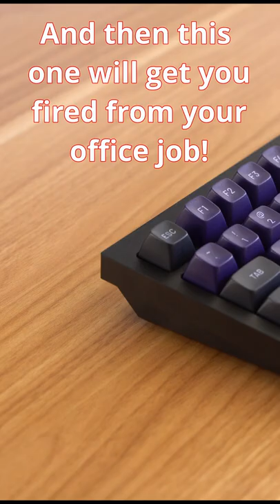The loudest keyboard.